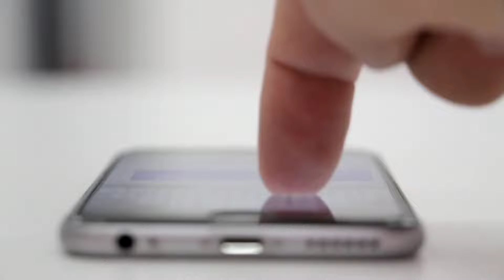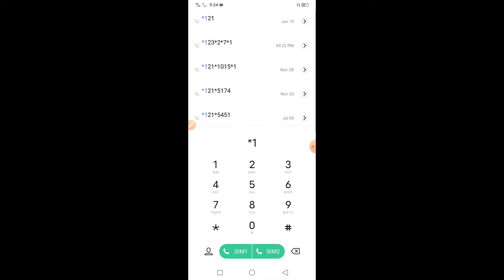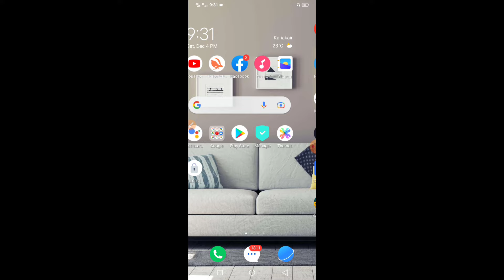Robi 2022 best sms offer | robi sms pack | robi best sms package | robi 1tk 100 sms code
Search Keyword 👇👇👇

Robi 2022 best sms offer
Robi sim sms package
Robi sim sms offer
robi sms pack
robi sim sms pack offer
robi new sms bundle offer
robi sms package
robi sms offer
robi massage
robi best offer
robi 1500 sms 20 tk
robi free sms offer
robi valentine offer
robi sms pack 2021
robi sms check code
robi hot sms offer
robi sim sms problem
robi sim sms balance check